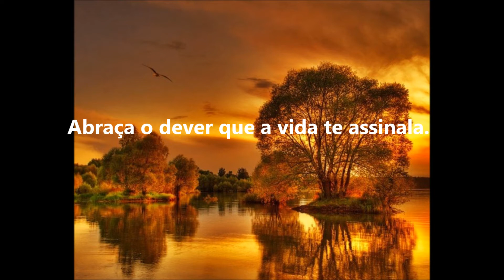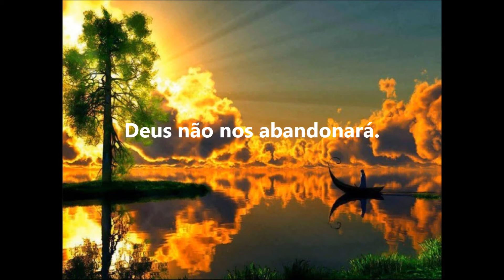O Auxílio Virá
Mensagem "O Auxílio Virá" de Emmanuel.